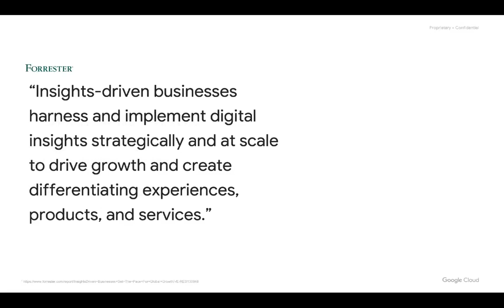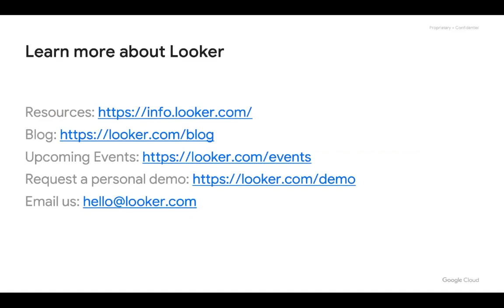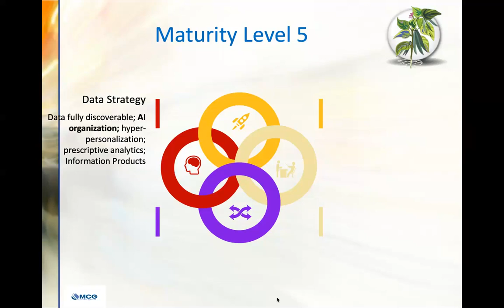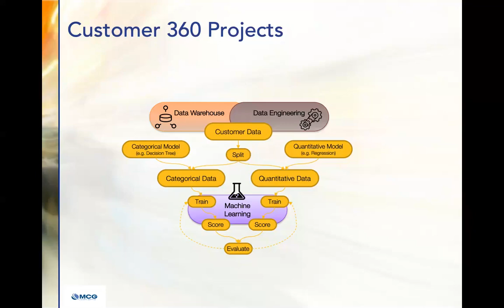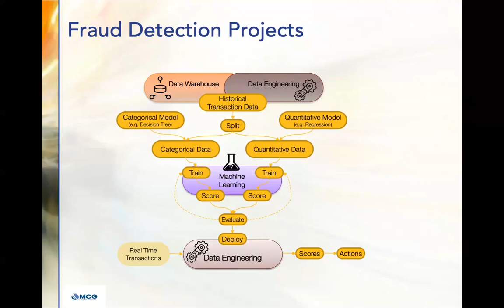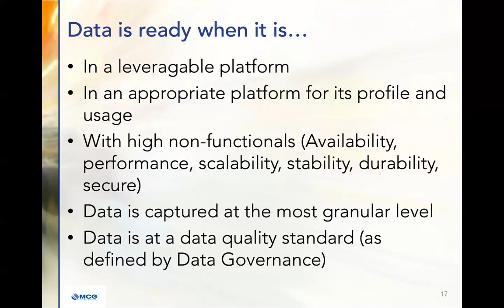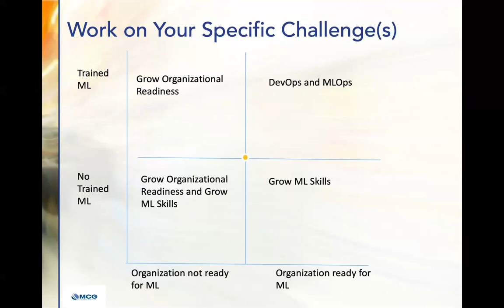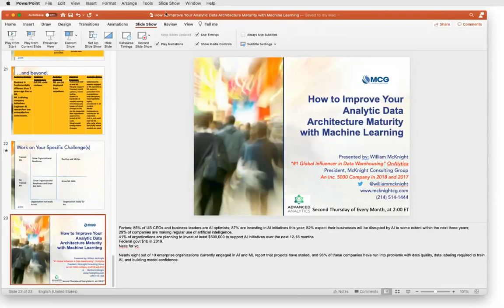Advanced Analytics Webinar: How to Improve Your Analytic Data Architecture Maturity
With machine learning maturity markers, sequencing, and tactics, this webinar provides a plan for how to build analytic Data Architecture maturity in your organization. View more Advanced Analytics webinars with William McKnight